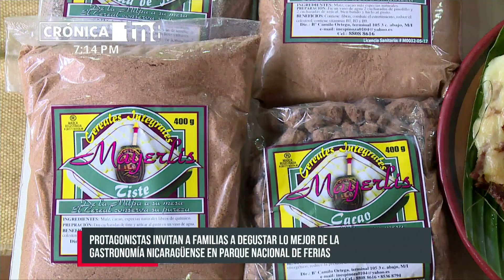Visite este fin de semana la Feria de la Gastronomía Popular en Managua - Nicaragua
El Ministerio de Economía Familiar y los protagonistas invitan a las familias para este 10 y 11 de abril que se estará realizando la Feria Nacional de la Gastronomía Popular.

“Nuestra Comida, nuestra Identidad” es el lema de esta actividad que se realizará este fin de semana en el Parque Nacional de Ferias, ubicado en el barrio Memorial Sandino. Ahí podrán degustar de riquísimos platillos populares y tradicionales de la cocina nicaragüense.

“Nosotras ofrecemos sopa de res, sopa de costilla alta, indio viejo; quesadillas de res, de cerdo, de pollo y cereales derivados del maíz, granos que son cosechados agroecológicamente”, dijo la señora Ana Marisol Blandón.

“Somos mujeres que hemos salido adelante, que hemos avanzado con el apoyo del Ministerio de la Economía Familiar y estamos trabajando para mejorar nuestras vidas, para mejorar la economía”, comentó otra de las protagonistas, Ada Isabel González de Güirilas y Marucas La Bendición.

El Parque Nacional de Ferias abre todos los fines de semana de las 9 de la mañana a las 7 de la noche, y además de una gran variedad de gastronomía popular y tradicional, habrá otros protagonistas ofertando sus productos a precios accesibles.

Actividades
“Estarán presentes más de 150 protagonistas ofertando sus productos, como: textil vestuario, gastronomía, mercadito campesino, bisutería, textiles, sombreros, calzado, artesanía en cuero, artesanía en madera, en barro y un sinnúmero de actividades que estaremos realizando como la exposición de los mejores bahos de Managua”, puntualizó Arleth Cárdenas Aburto, promotora de pequeños negocios del Ministerio de Economía Familiar.

También se premiará al mejor vigorón del Parque de Ferias y en el Parque Acuático del Paseo Xolotlán este fin de semana se estará realizando una pasarela de verano. Estas son algunas de las actividades a realizar este fin de semana para promover la economía familiar y comunitaria.